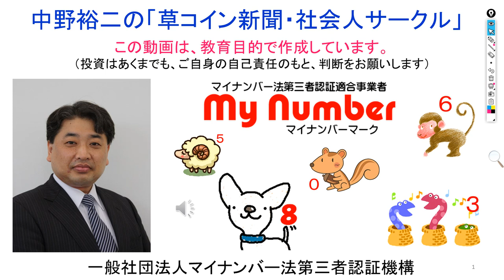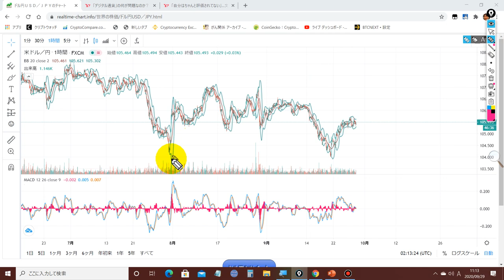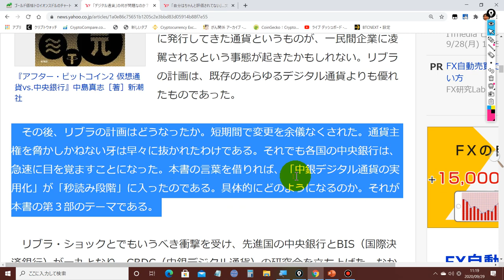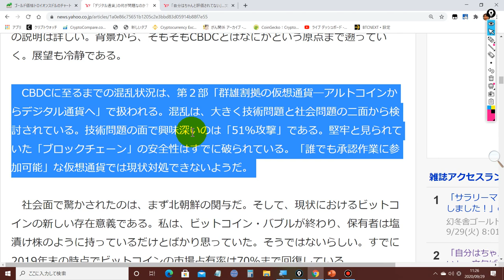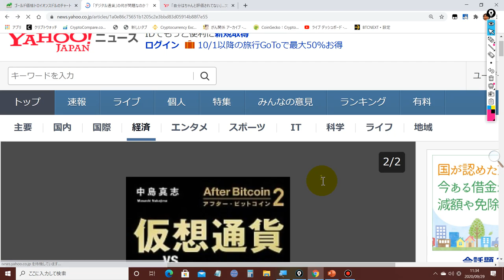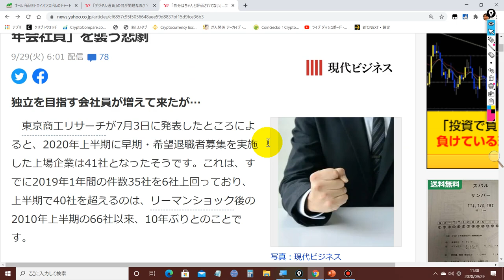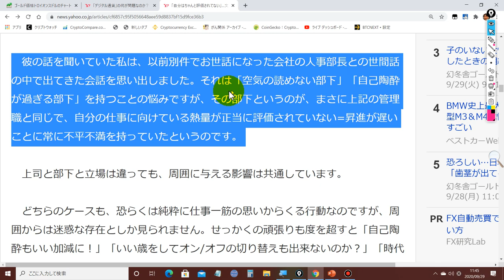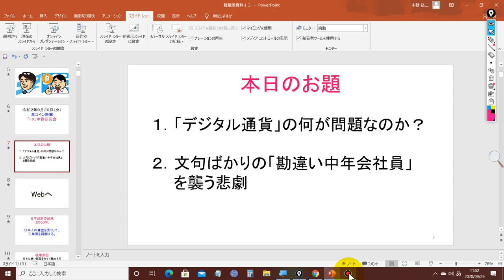2020-9-29 【デジタル通貨】の問題点